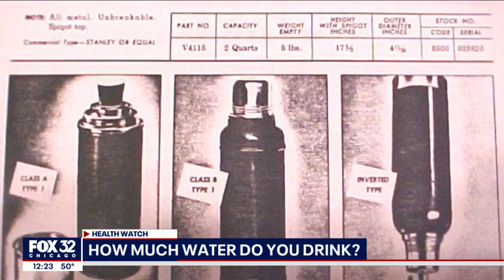You're probably not drinking enough water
How much water do you drink in a day and how much do you need? Deena Centofanti delves into the answers in today's Health Watch.